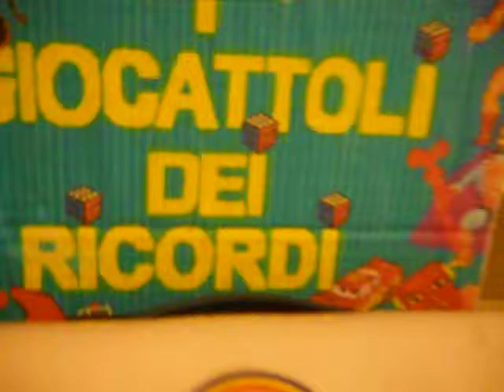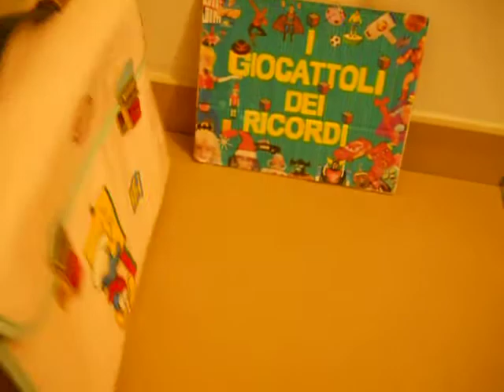PUFFI SMURFS Panierino CLICK CLACK apertura :-) TOYS VINTAGE ANNI 80 GIUSCI SCUOLA ANNI 80